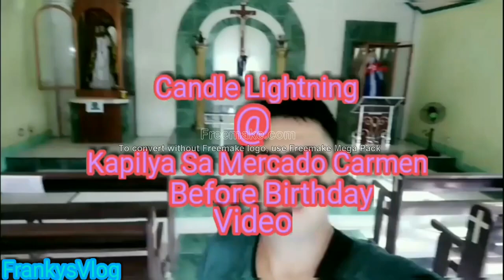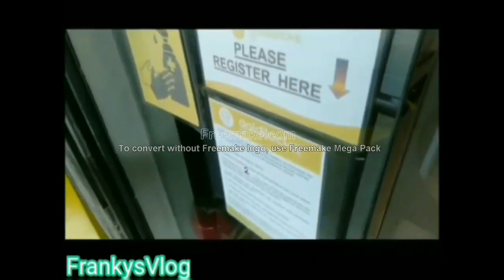FRANKYS VLOG MY33BDAY complete videovlog 1hour edition